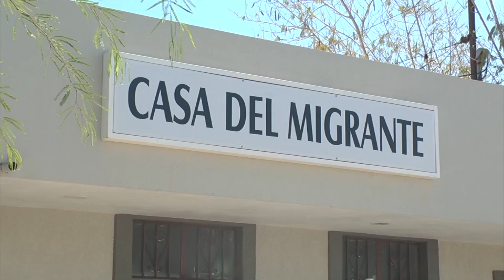En promedio diario la Casa de Migrante Divina Providencia recibe entre 30 y 40 deportados